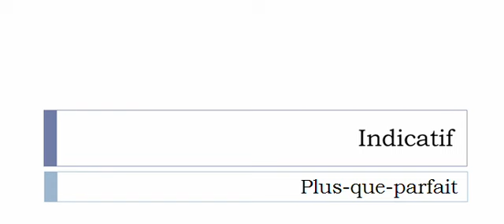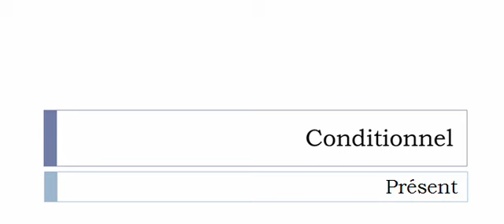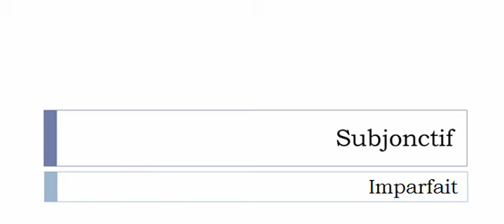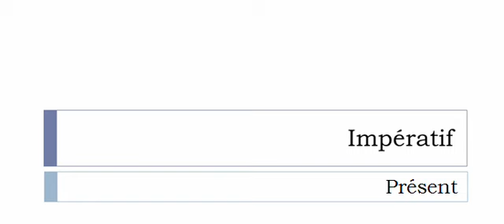French conjugation = Réparer